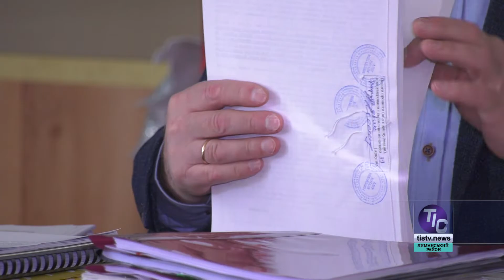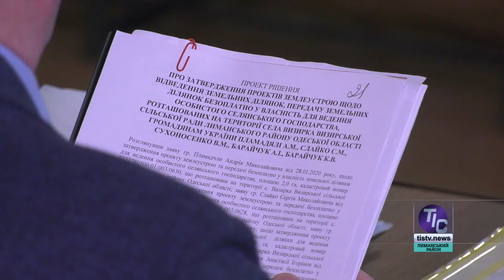Відбулась чергова сесія Визирської сільради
Виділення земельних ділянок для жителів громади, затвердження програм та перерахування залишків коштів. У Визирці відбулася 14 позачергова сесія сільради. На порядку денному – 25 питань, котрі розглядало 24 депутати з 26. Які рішення прийняли – дивіться у нашому сюжеті…